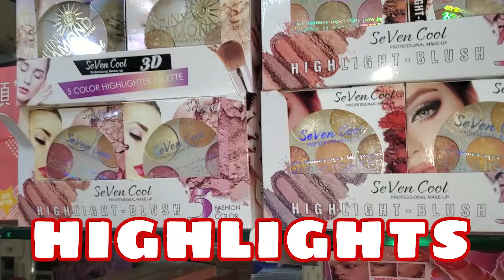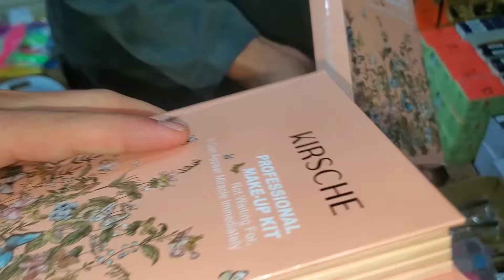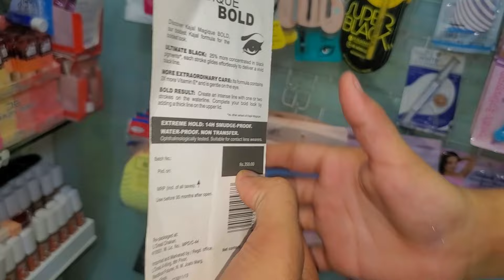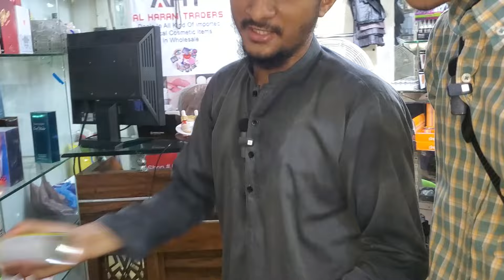Imported Cosmetics in 70% Off | High Quality Branded Makeup in Karachi | Cosmetics Wholesale Market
"Discover unbeatable deals on imported cosmetics with 70% off on top brands in Karachi! Explore high-quality makeup products and wholesale cosmetics at amazing prices. Perfect for beauty enthusiasts and makeup artists. Shop now for premium makeup and skincare at discounted rates!"

"For More Content Must Visit"